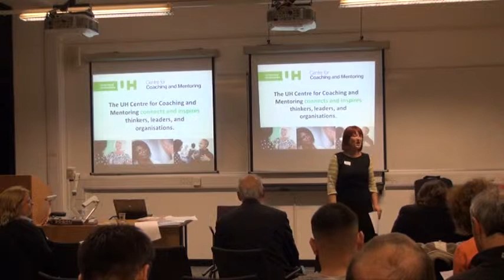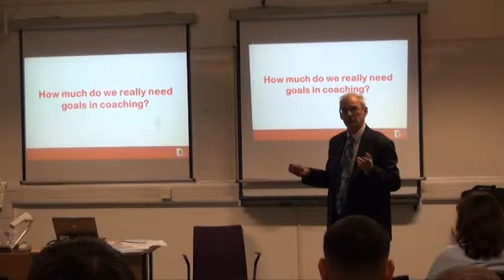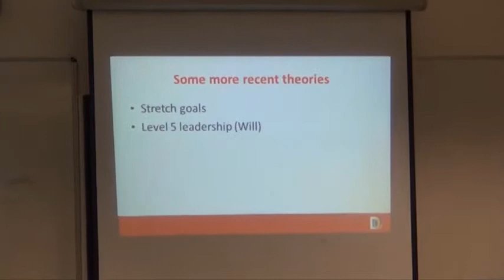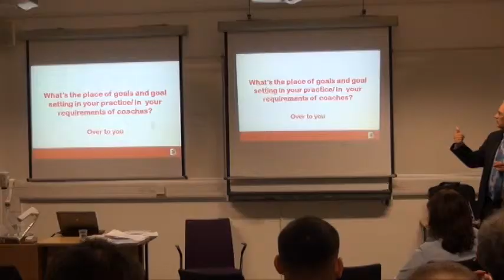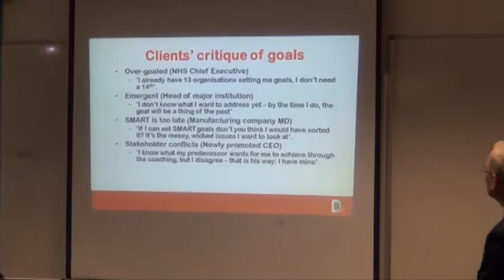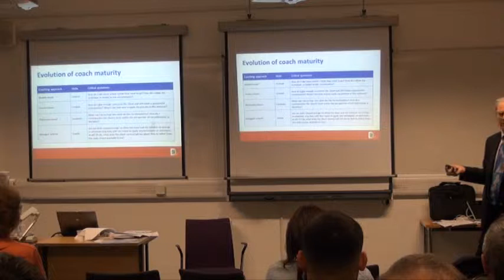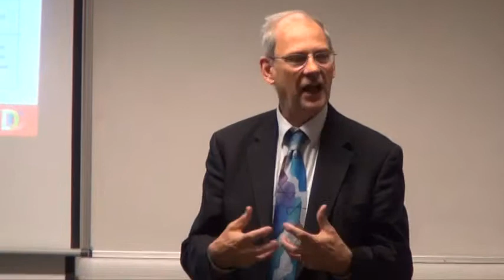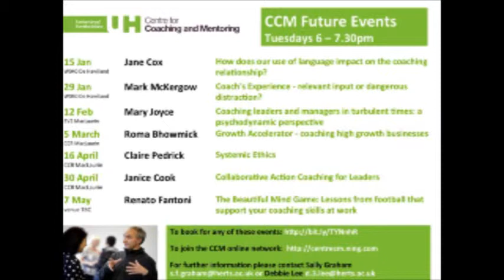David Clutterbuck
Coaching and Mentoring Seminars at UH